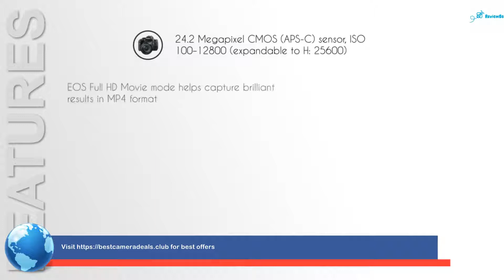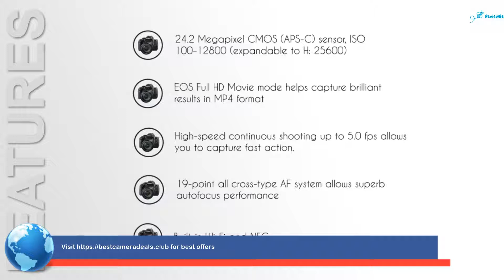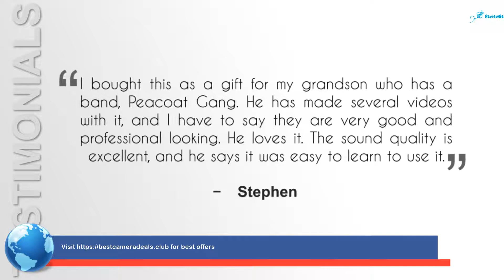Canon EOS Rebel T6i Digital SLR Review - Best Budget Canon Camera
Canon EOS Rebel T6i Digital SLR Review

Canon EOS 750D Digital SLR Camera with 18-55mm IS STM - International Version (No Warranty) : Camera & Photo  So the year long journey ended at the Canon T6i
This Canon EOS Rebel T6i Digital SLR Review provides helpful information on the camera's features, benefits, and pros and cons Canon Rebel T6i Review (750D) w/ EFS 18-135mm Lens | UNBOXING REVIEW
Download Video Gratis Best Cheap Canon Camera For Youtube [  Canon EOS Rebel T6i Camera Review  First Canon EOS Rebel T6i Video Test

CANON EOS Rebel T6i DSLR Camera with EF-S 18-55mm IS STM Lens: 24

 Watch videos Canon T6i Hands On Review and have fun

ly/1FWanc Canon EOS (Consumer Product),Canon Inc Найти музыку / клип: Canon Rebel Sl2 Vs Sl1

The Canon PowerShot SX510 may be the best Canon camera for beginners, because it allows you to capture 12
Let this Canon EOS Rebel T6i bundle take care of the hard work so you can focus on capturing life's precious moments

canon eos rebel t6i dslr camera with 18-55mm lens.

canon eos rebel t6i digital slr with ef s 18 55mm is stm lens   wi fi enabled unboxing review.
Shop for Canon EOS 750D at Best Buy Find great deals on eBay for canon t6i and canon t5i
Canon EOS Rebel T6i Digital SLR Review & Test

 Check out this video to learn more about the Canon Rebel T6i Review with EFS 18-135mm Lens
 best cheap canon camera for youtube
First Canon EOS Rebel T6i Video Test
Buy Canon EOS Rebel T6i DSLR Camera with 18-55mm Lens featuring 24

Posted on August 21, 2015Author adminCategories Camera VideosTags Canon EOS (Consumer Product), Canon EOS 700D, Canon Inc  Best Canon Camera For Beginners 2015
buy canon eos rebel t6i digital slr with ef-s 18-55mm is stm lens - wi-fi enabled from amazon: .

Canon EOS 750D review: A new entry-level DSLR for 2015, complete with classic Canon look and updated performance
 Can you tell me if the Canon T6i is compatible with the iPhone 6s

 Camera: Canon Rebel T6i Review: The Canon Rebel T6i is a great camera, it's good quality and can produce wonderful photos/videos Canon EOS Rebel T6i DSLR Camera with 18-55mm and 55-250mm Lenses: 24
Tag: Canon EOS (Consumer Product) This also makes SEO 60D become the best canon camera for beginners